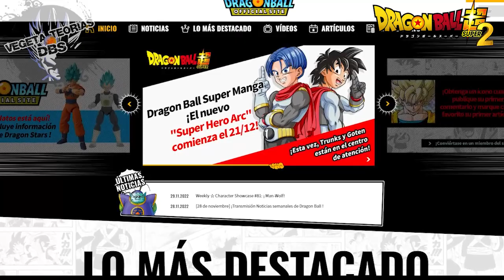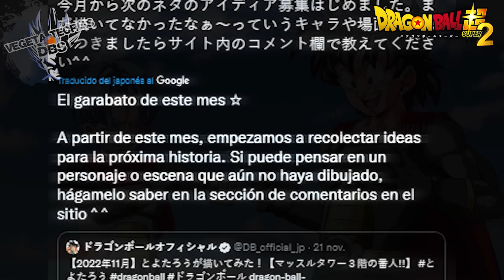Dragon Ball Super Manga 88: EL REGRESO DEL SUPER SAIYAJIN FASE 4 - TEORIAS DBS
La nueva saga de Dragon Ball Super 2022 después de la Saga de Granola del manga de Dragon Ball Super traerá un nuevo villano muy poderoso. En esta teoría de Dragon Ball, analizamos la posibilidad de que algunos aspectos de Dragon Ball GT puedan ser canon en la obra de Akira Toriyama y Toyotaro.

Los guerreros más poderosos de los universos se reúnen para enfrentar al guerrero de la profecía del pez oráculo. Goku Ultra Instinto, Vegeta Ultra Ego, Black Freezer, Jiren, Hit, Gohan Bestia y Broly se juntarían para salvar el universo 7. Recuerda que Dragon Ball Super Manga 88 ha sido suspendido. Akira Toriyama y Toyotaro se están tomando un descanso para continuar la nueva saga de DBS 2022.